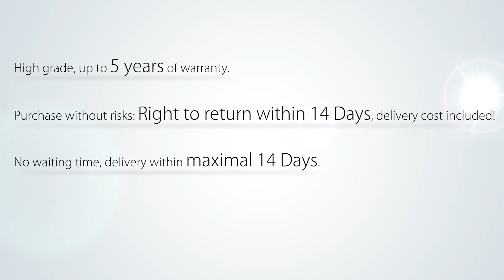Beliani Free standing Oval Bathtube - Tube - Acrylic - HAITI - Eng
To get the most of your life, you do not have to leave your home. It is enough to invite the wellness oasis to your house. Thanks to its oval shape, the freestanding bathtub HAITI offers plenty of space and sets new trends in your bathroom. Used acrylic is of high quality and very durable. A great advantage of acrylic bathtub is its great isolation properties, which means that the water temperature is constant for a longer period of time.